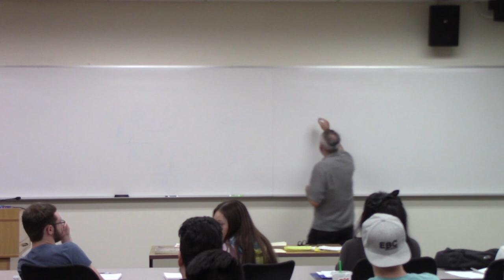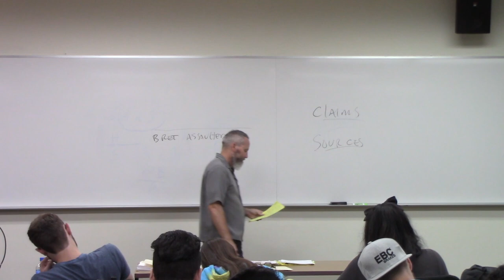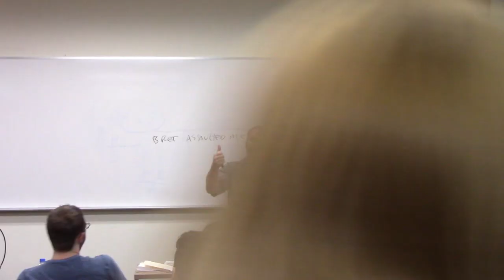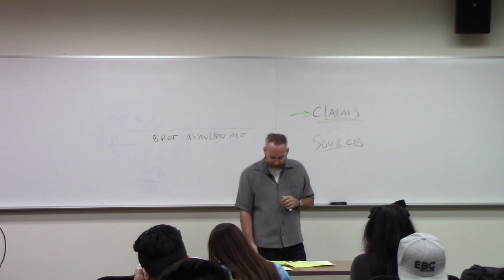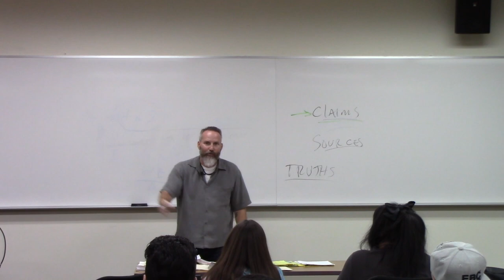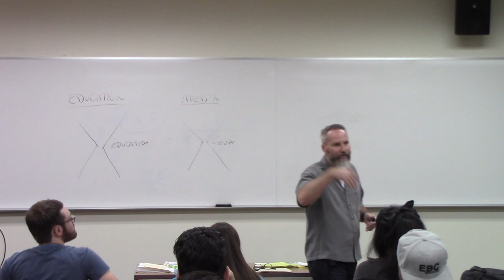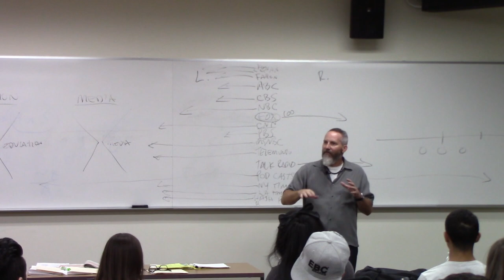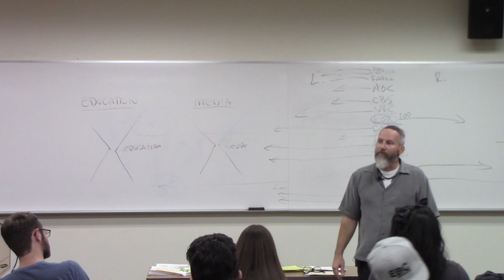Credibility, Claims, and Sources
Prof. Kleven discuses with the class the methods of supporting claims, how to use expertise, as well as identifying the accuracy of an argument by the supporting statements and claims by their sources and citations.